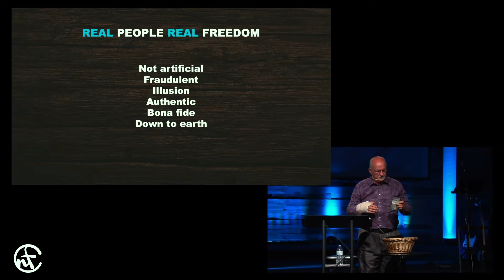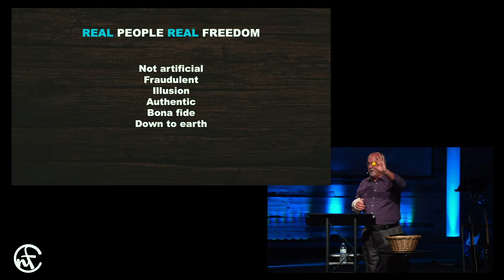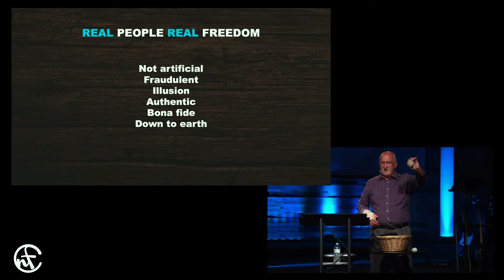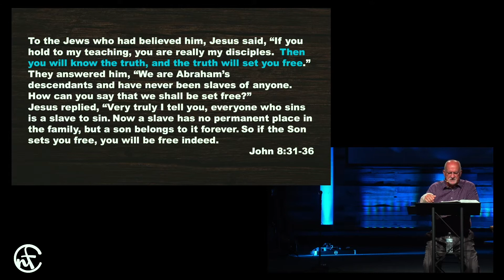Real People Real Freedom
DIscovering what it means to be real people living in real freedom.